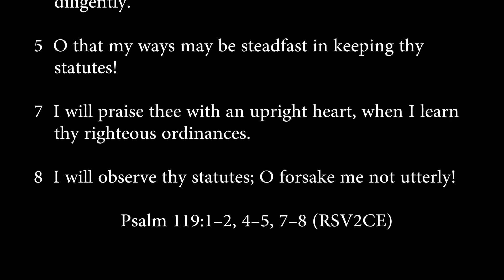psalm 119:1-2, 4-5, 7-8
Blessed are those whose way is blameless